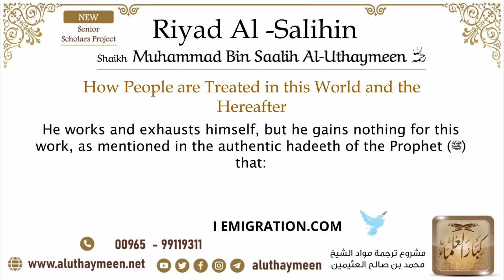15 How People are Treated in this World and the Hereafter